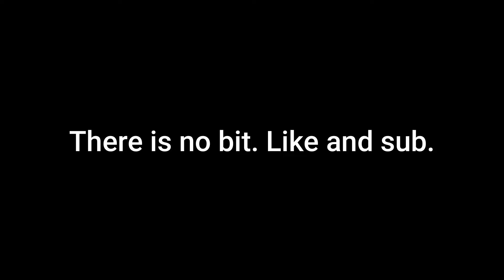P4AU Moments Where Jerry Plays A Normal Character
Took him long enough.

Thumbnail by Jerry